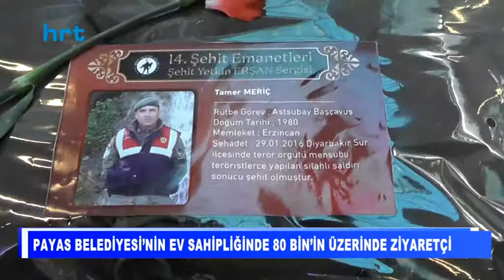“14. Şehit Emanetleri Şehit Yetkin Erşan” sergisine yoğun ilgi